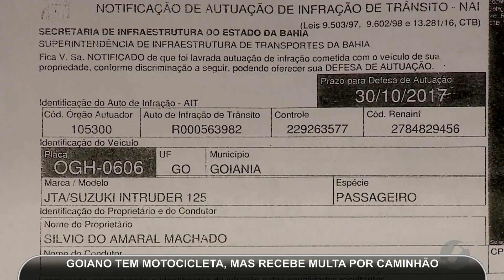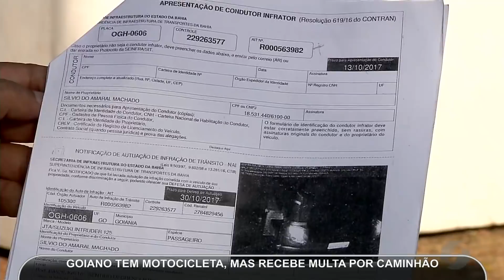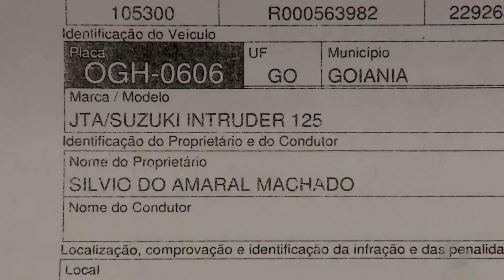JMD (07/08/18) - Motociclista recebe multa de caminhão com mesma placa